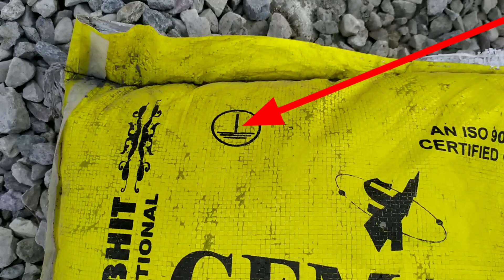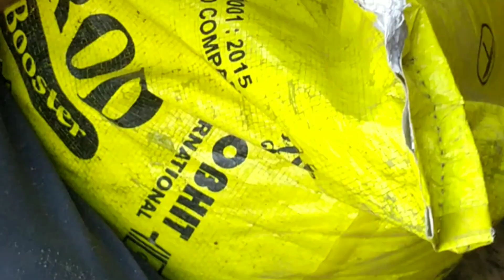Earthing grounded at homeअपने घर मे खुद करेंearthing ground system earthing kaise kare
Guy's in this video your getting modern households earthing tricks.

provide specialized Electrical Earthing Services for home AC and DC earthing Transformer Earthing HV panel earthing Lightening Arrestor earthing Building Earth.

7 material for suitable earthing solution

1. copper plate =1
2. copper wire 6/8 mtr as per your need's depends of distance
3. earthing chemical =1bag 25 kg
4. salt =15kg
5. coal =15kg
6. pipe=6/7fit
7. brass but bolt =1

For More information please visit below site's

Here are 5 main reasons why grounding electrical currents is so important

1. Protection against electrical overload

One of the most significant reasons for grounding electrical currents is that it protects your appliances  your home and everyone in it from surges in electricity.If lightning was to strike or the power was to surge at your place for whatever reason this produces dangerously high voltages of electricity in your system.If your electrical system is grounded all of that excess electricity will go into the earth  rather than frying everything connected to your system.

2. Helps direct electricity

Having your electrical system grounded means you will be making it easy for power to be directed straight to wherever you need it allowing electrical currents to safely and efficiently travel throughout your electrical system.

3. Stabilizes voltage levels

A grounded electrical system also makes it easier for the right amount of power to be distributed to all the right places, which can play a huge role in helping to ensure circuits aren’t overloaded and blown. The earth provides a common reference point for the many voltage sources in an electrical system.

4. Earth is the best conductor

One of the reasons why grounding helps to keep you safe is because the earth is such a great conductor and because excess electricity will always take the path of the least resistance. By grounding your electrical system you are giving it somewhere to go other than into you – possibly saving your life.

5. Prevents damage, injury and death

Without a properly grounded electrical system you are risking any appliances you have connected to your system being fried beyond repair. In the worst-case scenario an overload of power can even cause a fire to start risking not just extensive property and data loss but physical injury as well

What is earthing in a house
Does a house need earthing
Which type of earthing is best for home
What is an earthing point on a house
Types of house earthing
House earthing diagram
house earthing materials
House earthing system
House earthing cost
pipe earthing
earthing system purpose
is your house proper earthed
electrical earthing system
households earthing ground
house earthing materials
house earthing rod
Udayadewvlog
how to do earthing in house wiring
pipe earthing
earthing system for home PDF
earthing pipe connection diagram
rod earthing
bonding
earthing
electrical
Electrical Apprentice
electricalapprentice
electricalapprenticeship
electrician
JTL
Power Up
sparky
Design & Installation Featured Technology
Design
Installation
Technology
TN-C-S
TN-S
TT